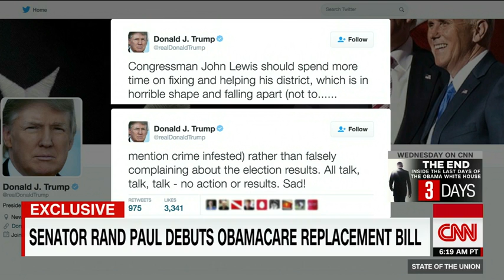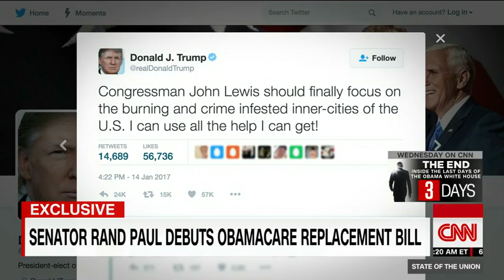Full interview Senator Rand Paul